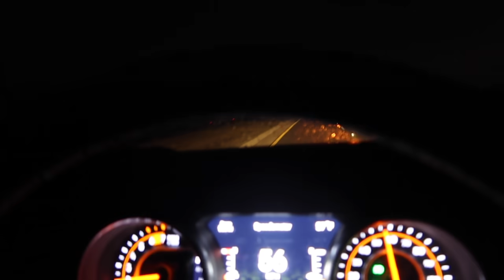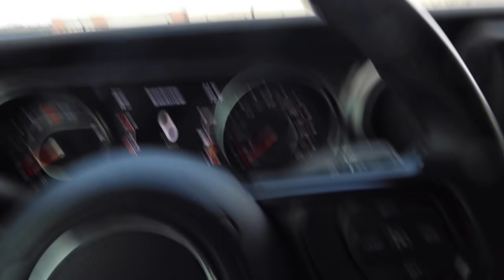getting my life together.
hi guys I'm backkkkk, life has been insane and im sorry for being absent but we back!
hope u guys enjoyed this video.. I love u so much and thank you for all your support xoxo yaz